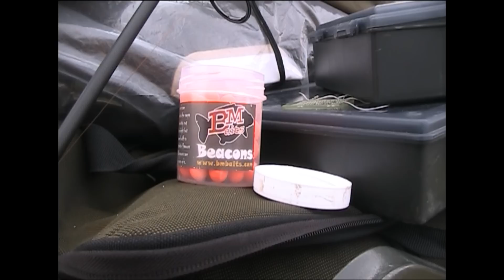Crazy Carping Episode 41 Picks Cottage and The Lower Maynard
After having a blank up at farlows thought a bite was in order and although i had a previous blank up at picks cottage i went there with an open mind. After 48 hours down at picks with bitter conditions i decided a move of water was in line so moved to Walthamstow fro 24 hours.